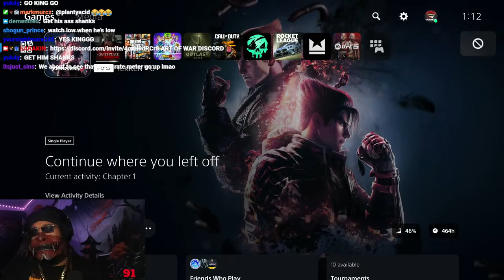6ARAKIN All Losses Part 100 (2 Out Of 2) + 6ARAKIN Cries On "A Quiet Place Game"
Every Lost 6ARAKIN Took, Plus 6ARAKIN Cries On "A Quiet Place Game"